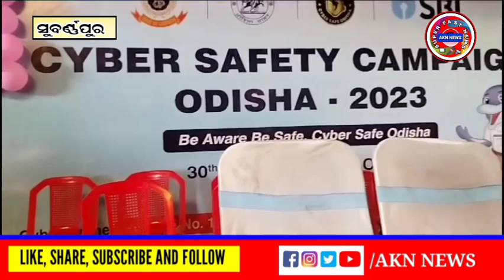ପୁଲିସ ପକ୍ଷରୁ ସାଇବର ସଚେତନତା || AKN NEWS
ପୁଲିସ ପକ୍ଷରୁ ସାଇବର ସଚେତନତା

ଆଜି ଡୁଙ୍ଗୁରିପାଲି ପକ୍ଷରୁ ସାଇବରା ସଚେତନତା କାର୍ଯ୍ୟକ୍ରମ ଅନୁଷ୍ଠିତ ହୋଇଯାଇଛି